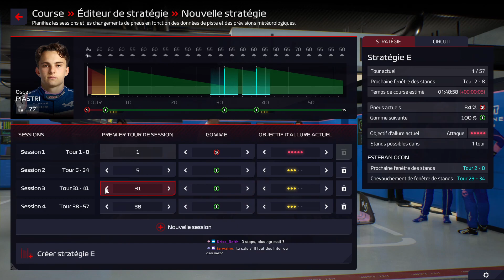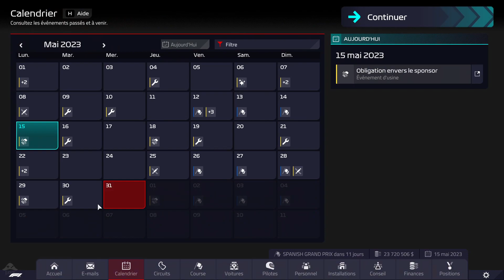[FR] F1 Manager 2022 - Alpine Saison 2023 - GP Miami : La Course ! - Ép. 83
F1 Manager 2022 Gameplay FR 1080p HD

Lancement d'une Carrière avec l'écurie Alpine dans F1 Manager 2022 ! Les week ends de courses sont enregistrés sur Twitch en semaine donc hésitez pas à me suivre là bas si vous voulez le voir en direct. Les rediffusions seront les week ends avec une course par semaine. J'espère que ça vous plaira !

|| LIENS ||

|| REMERCIEMENTS ||